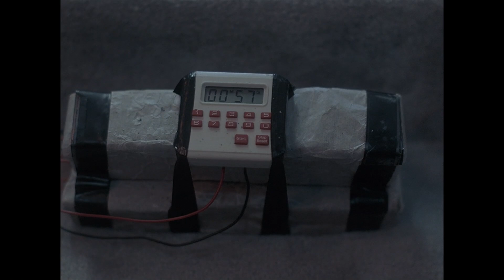An Explosion On a Dealer's Boat | Miami Vice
The most unexpected Miami Vice explosion scene! Crockett is going aboard undercover to try and turn Gutierrez against his boss, Miguel Manolo, hoping that doing so will further his investigation. While Crockett is fishing, he tells Gutierrez he has info on Manolo's plan to squeeze him out but fails to pass on the full details.

From Miami Vice Season 4 Episode 22  'Mirror Image': After an explosion on a dealer's boat, Crockett suffers amnesia. Taken in by the very drug boss he had been investigating, he comes to believe he truly is Sonny Burnett and goes to work for the dealer.